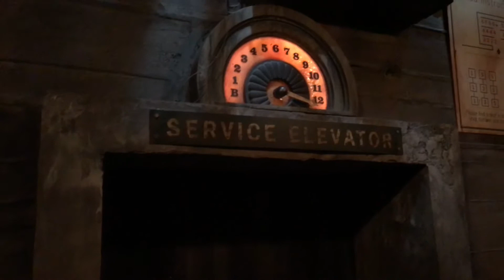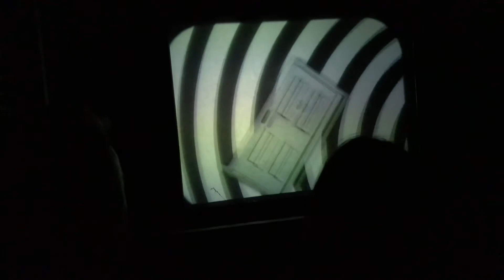Enjoy the TERROR - take a look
A glance for you inside Disney's Tower of Terror for those of you who have not ridden but want to